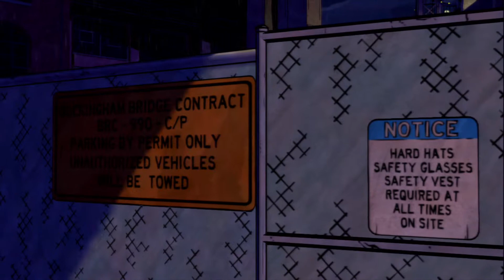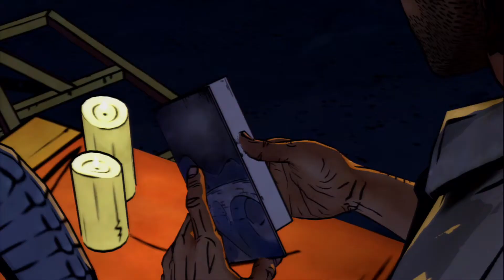IPlay: The Wolf Among Us- Episode 3: A Crooked Mile Part 10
In this video, we crash a funeral and make important business decisions  with a shotgun pointed at us.  It doesn't go well...